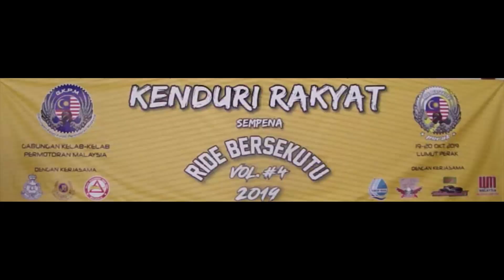RIDE BERSEKUTU MALAYSIA Vol#4 2019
RIDE BERSEKUTU: SERIBU MOTOSIKAL MASUK PARIT

Lebih seribu motosikal berkuasa tinggi singgah di pekan ini menjadikan penduduknya panik seketika pada sabtu.

Kunjungan mereka ke pekan ini adalah dalam perjalanan ke daerah Manjung untuk meneruskan misi kerja-kerja kebajikan menyalur bantuan.

Rombongan bermotosikal berkuasa tinggi itu yang diketua oleh Panong(RBV4) Tan Sri Rozali Ismail telah berkunjung ke rumah anak-anak yatim Bait Al-amin dan pusat penganjian darul Mubarak di Kg Selboh.

Program itu anjuran bersama dengan Ride Bersekutu Malaysia vOL#4 telah disambut dengan jamuan tengah hari di arena pekan ini dan dihibur oleh kumpulan Gendang Silat Nusantara Malaysia (Taiping) yang mempersembah permainan musik dan silat.

Beberapa orang penduduk dipekan ini ketika ditinjau pendapat mereka mengenai program tersebut memberitahu, merasa terkejut dan panik sekejap apabila melihat kunjungan ribuan buah motosikal berkuasa tinggi itu.

" Inilah pertama kali keme nenguk ribuan motosikal berkuasa tinggi dipekan parit .. sebelum ini keme hanya pernah melihat motosiokal yang sama cuma jumlahnya kecil aja... kata warga Parit.

Diakhir program tersebut kumpulan berkenaan bergerak kedaerah Manjung.